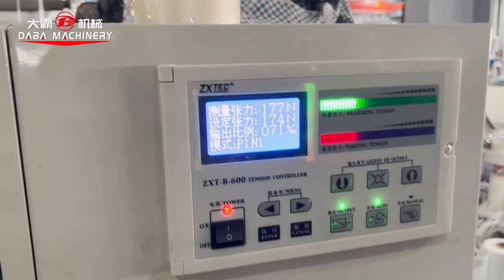Double station fully rotary label die cutting machine with analog web guide and dotted line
This is a video for double station fully rotary label die cutting machine. It has analog web guide and is able to press dotted line, this is according to customer's requirements.